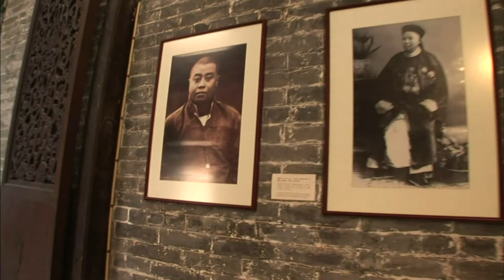【K】China Travel-Macau[중국여행-마카오]청나라상인 집, 로우카우 저택/Loukau Mansion/Qing Dynasty/Artworks/Building/Bamboo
[한국어 정보]
1889년, 청나라 시대 때 지어진 이 집은 마카오의 유명한 중국 상인 집이였다. 집안에 하늘을 통하게 한 건 비가 떨어지는 운치를 집안에서 볼 수 있게 했고 비를 재화로 여겨 재산이 들어오기를 기원했다. 문 위의 아치모양은 로마식 꽃과 새가 있는 동양화, 모두 이런 식이다. 이 저택이 나를 감동 시킨 건 바로 이 공부방이다. 공부방 바로 앞에 대나무를 심어두고 공부에 지칠 땐 바라보면서 피로를 풀게하고 또 대나무의 푸르름과 곧음을 배우도록 한 것이다. 이 저택의 주인은 은행업으로 돈을 벌어, 어려운 사람들을 위해 썼다. 그런 공로로 그가 세상을 뜰 때 마카오 정부는 조기를 달고 애도했다. 마카오의 노블리스 오블리제였다. 이층의 창문들이 독특하다. 얼핏보면 창호지 같으나 모두 굴 껍질이다. 직사광선은 피하면서 밝은 조명만 들어오게 한다. 또 비에 젖지 않는다. “좋은 굴을 평평하게 문질러서 창문으로 사용했어요. 많은 사람들이 중국영화를 보고 창문을 종이로 만든다고 생각하는데 사실 이 창문은 굴 껍질로 만든 거예요.” 마카오의 날씨는 대체로 온화하나 습도가 많고 비가 자주 온다. 그래서일까. 집안 구조가 채광과 통풍이 잘되도록 했다. 삶의 지혜가 집안 곳곳에서 묻어난다.

In 1889, this house is yiyeotda famous Chinese merchant's house when the Qing Dynasty was built in Macau. So you run through the sky on a house key to see the rain falling on the house flavor was regarded as a non-origin goods were coming in this property. Roman arch above the door of oriental flowers and birds, and all this. The residence is just the thing that impressed me the study room. Study room directly overlooking loosen tired tired when I leave the study before planting bamboo and greenery will have to learn again and rectitude of bamboo. The owner of this mansion is making money in banking, and wrote to the needy. When he courts the world with such Merit Macau government has put a premature mourning. Noblesse oblige was in Macau. The windows of the second floor are unique. At first glance, it is both an oyster shell gateuna shoji paper. Direct sunlight will come in brightly lit only with blood. Also it does not get wet in the rain. "Even the best oysters I used to rub the window. Many people will in fact made of oyster shell windows are I want to create a paper to the windows to see the Chinese film "Macao's weather is generally mild Lots of rain and humidity often one comes. Is it so. The structure of the house was so well-lighted and ventilated. The wisdom of life buried in the house flies everywhere.

[Information]
■클립명: 아시아037-중국07-03 노블레스 오블리주 청나라 상인의 집, 로우카우 저택/Qing Dynasty/Artworks/Building/Bamboo/Loukau Mansion
■여행, 촬영, 편집, 원고: 김영묵 PD (travel, filming, editing, writing: KBS TV Producer)

[Keywords]
아시아,Asia,동북아시아,중국,China,김영묵,2008,3월 March,마카오,Macau,Aomen